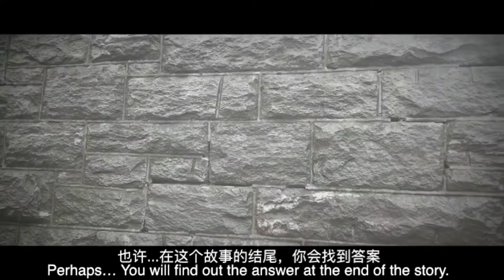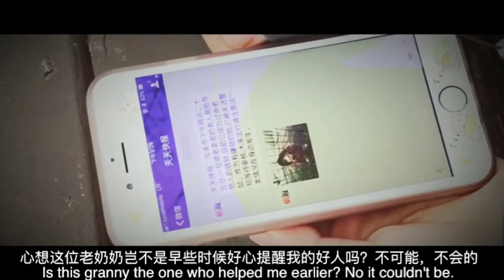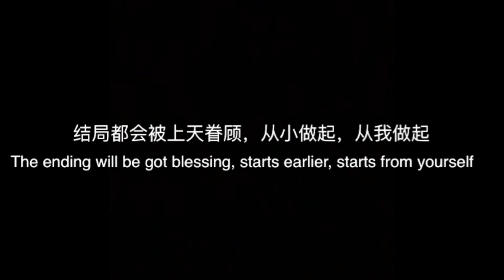拾起一片温暖 HSDLAS Chinese Language Arts Class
NYU Steinhardt_Rock that Movie 2018
Theme: Do the Right Thing: Making the World a Better Place for All of Us
Name of Video: 拾起一片温暖(Pick up a Piece of Warmth)
Students: HanYi Li, XiuYing Lan, JunQiao Pan, XinYi Zheng, ShuWen Xue, and Dan Lin
Film Production School: High School for Dual Language & Asian Studies (HSDLAS)